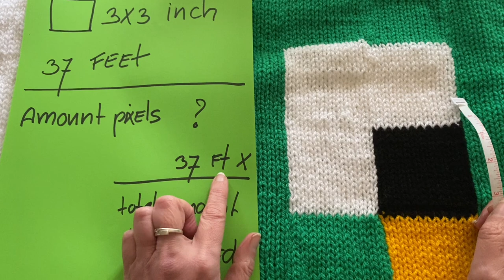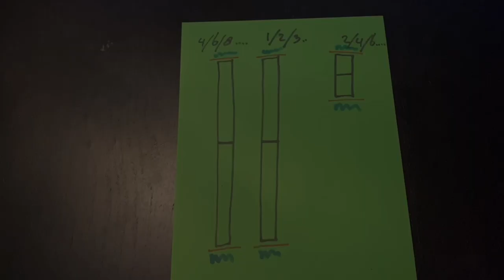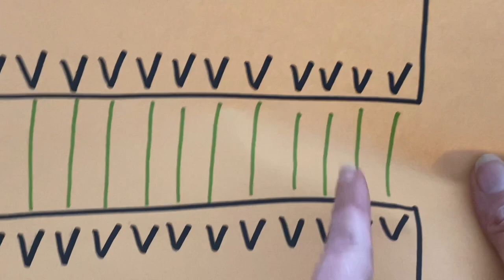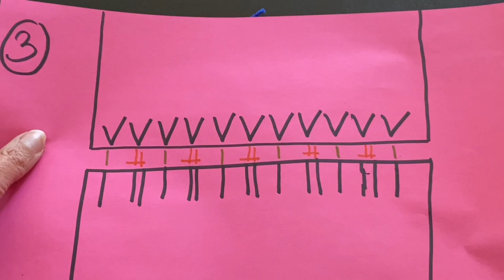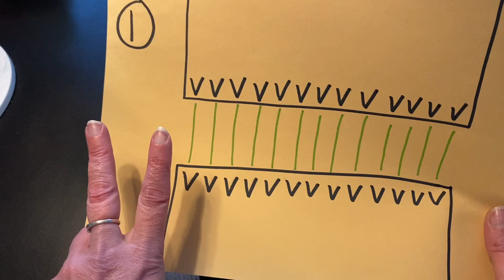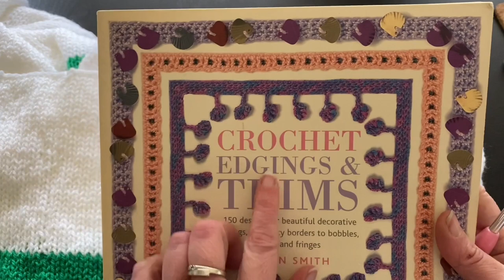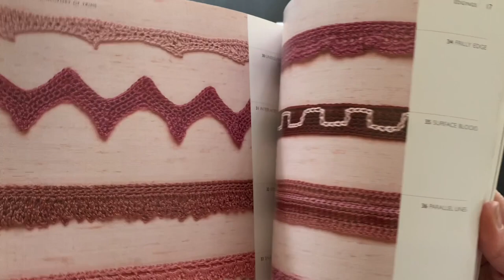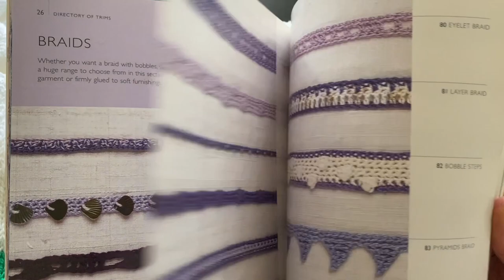FREE How to design a vest or cardigan in every size and lenght for your 22 needle knittingmachine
00:00 Intro
03:40 Calculating neede amount of yarn
05:10 How to design
10:50 Cheat sheet
11:36 Short version how to design
13:20 Knitting and closing tubes using scrap yarn
23:49 Joining tubes
37:00 Assembling part 1
38:50 finishing off
42:10 The collar
42:56 The sleeves
44:40 Adding a crochet border
50:00 Outro

Thank you very much for watching and I’ll be happy to see you again at the next video!

100% Free serie workshops for 5 different Cars and a traffic light to knit with your 22 needle circular knitting machine.